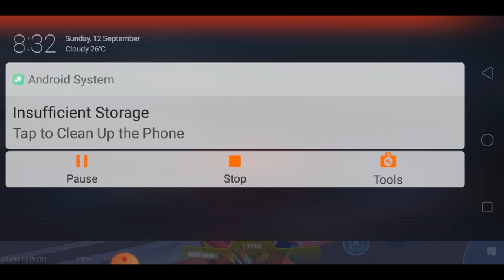panther sad feelings😶 mech arena